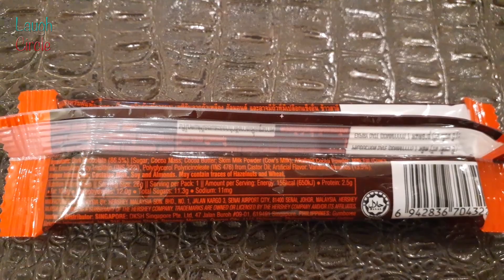Hershey's Nuggets | Dark Chocolate With Almonds